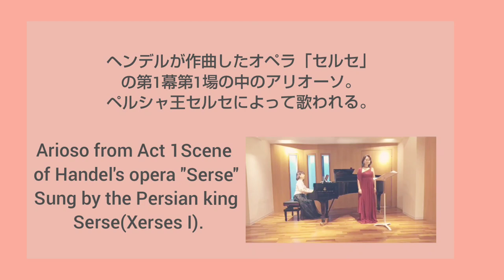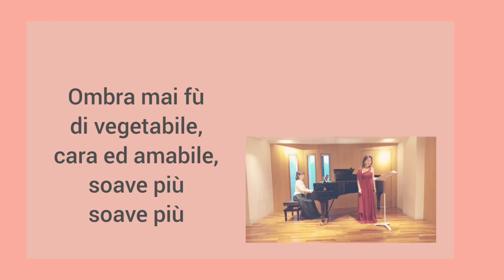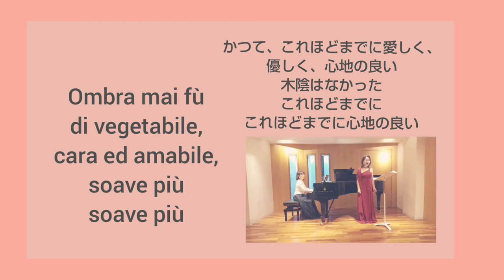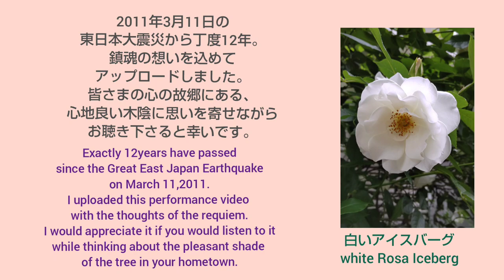【名曲集AtoZ特別編】(H) ﾍﾝﾃﾞﾙ:ｵﾝﾌﾞﾗ ﾏｲ ﾌHändel:Ombra mai fù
【ヘンデル:オンブラ マイ フ】
Ombra mai fù
(かつてこの木陰ほど)

ヘンデルが作曲したオペラ「セルセ」の第1幕第1場の中のアリオーソ。(→アリアより小規模な音楽)
ペルシャ王セルセ(クセルセス1世)によって歌われる。
現在では、オペラはほとんど上演されないが、この「オンブラ マイフ」は、美しい小曲として度々演奏されている。
この曲は、ヘンデルの「ラルゴ」※という名前でも知られているが、実際には
「ラルゲット」※の表記となっている。
(※イタリア語の音楽用語
ラルゴ→幅広く、ゆるやかに
ラルゲット→ラルゴよりやや速く)

【 Händel:Ombra mai fù】
Arioso from Act 1 Scene 1 of Händel's opera Serse. (Smaller than Arioso → Aria)
Sung by the Persian king Serse (Xerses I).

Today, operas are rarely performed, but this "Ombra mai fù " is often performed as a beautiful piece.

This song is also called Händel's "Largo"※, but it's actually
It is written as "Larghetto"※. .
(※Italian music terms
Largo → wide and loose
Larghetto → slightly faster than Largo)

【歌詞】イタリア語
Ombra mai fù
di vegetabile,
cara ed amabile,
soave più

(日本語訳)
かつて、これほどまでに愛しく、優しく、心地の良い木陰はなかった

(English translation)
Never before has there been such a lovely, kind, and comfortable shade of a tree.

★2011年3月11日の「東日本大震災」から丁度12年。
鎮魂の想いを込めて、アップロードしました。
皆さまの、心の故郷にある、心地よい木陰に思いを寄せながら、お聴きくださると幸いです。

Exactly 12 years have passed since the Great East Japan Earthquake on March 11, 2011.
I uploaded this performance video with the thoughts of the requiem.
I would appreciate it if you would listen to it while thinking about the pleasant shade of the tree in your hometown.